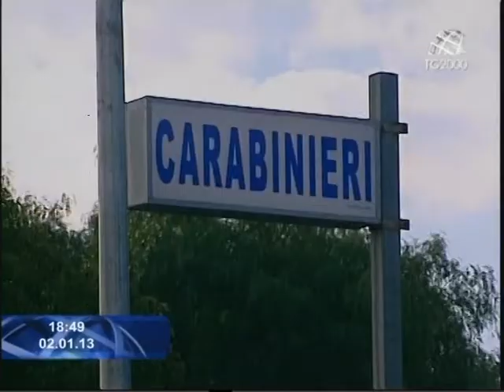Far West in Puglia. Fallito assalto a portavalori. Servizio di Massimiliano Niccoli